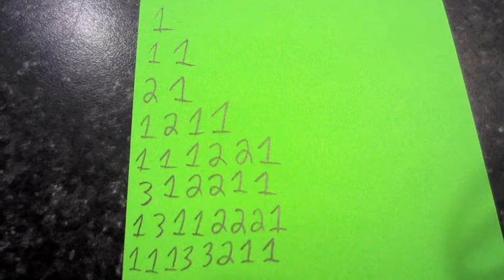WITCHCRAFT IN MATH CLASS! (10.27.11-Day 143 yto)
day 143 of 365 days of vlogs.